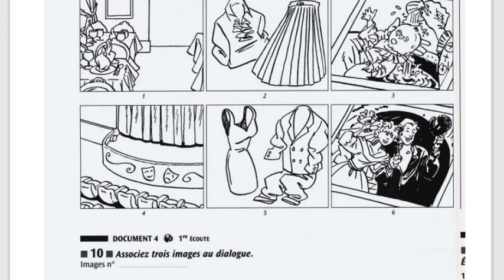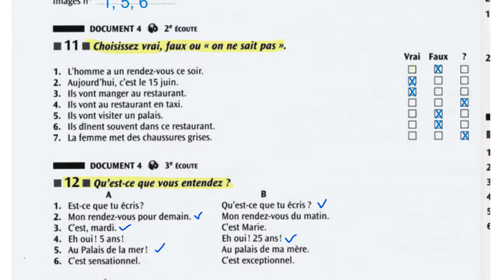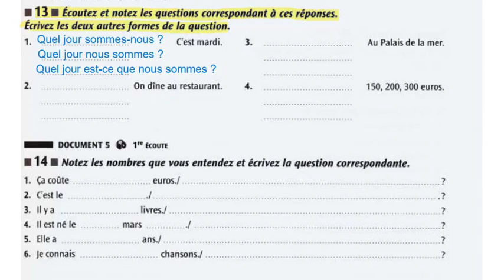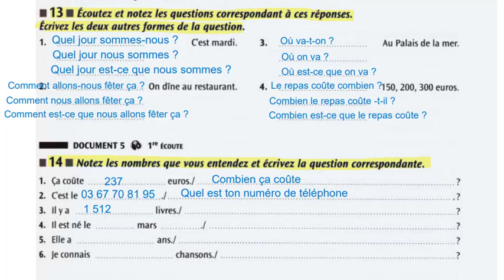BÀI TẬP LUYỆN NGHE DELF A1 - UNITÉ 1: SE RENCONTRE - LEÇON 3: SORTIR ENSEMBLE - COMPRENDRE